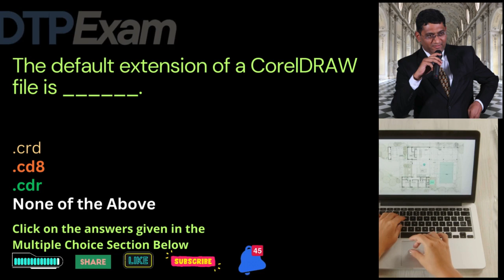The default extension of a CorelDRAW file is || DTP Exam || schoolhelp.info/exam